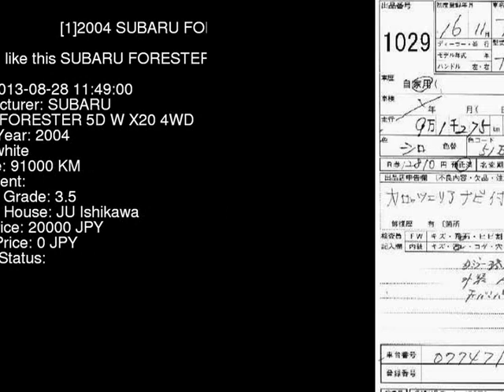2004 SUBARU FORESTER 5D_W__X20_4WD SG5 - Japanese Used Car For Sale Japan Auction Import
2004 SUBARU FORESTER 5D_W__X20_4WD SG5 - Japanese Used Car For Sale Japan Auction Import SG5,SUBARU,FORESTER,5D_W__X20_4WD,JU Ishikawa,jdmvip,vip,jdm,cars,japan,jdmvip.com,japanesecars,usedcars Japanese Used JDM Car For Sale At Auction in Japan for Import